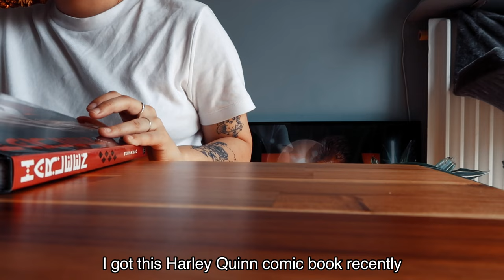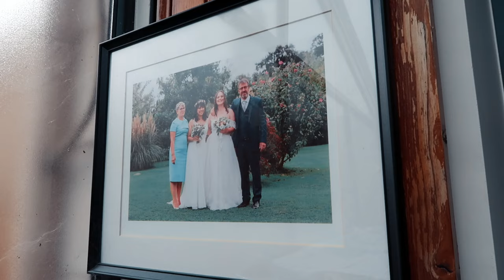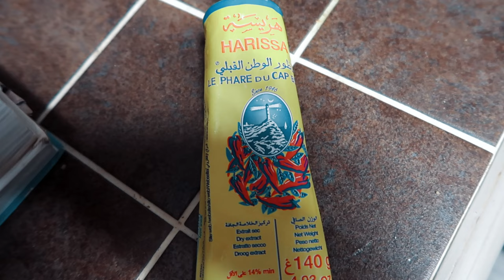Spring Easter Vlog | Malaysian In Paris France